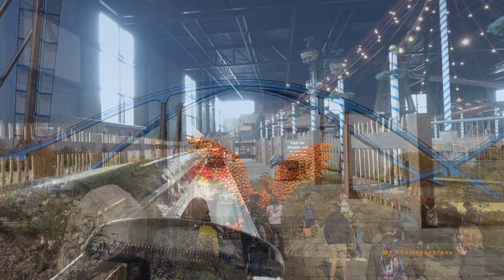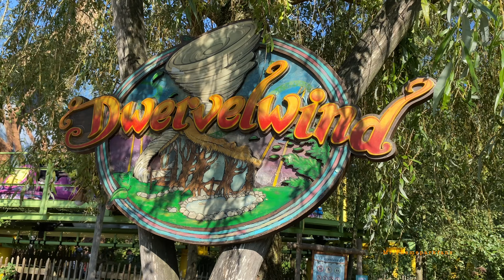Toverland rollercoasters on ride 2021. :)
Bekijk ook,